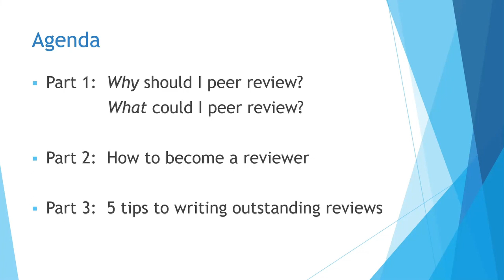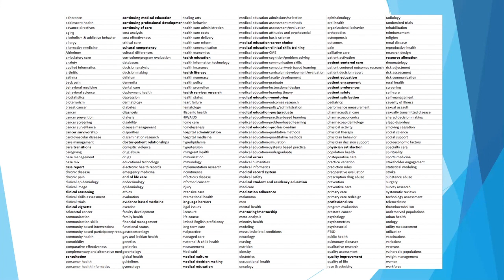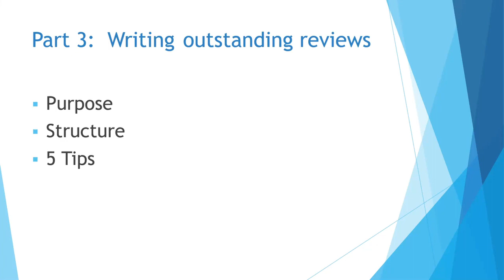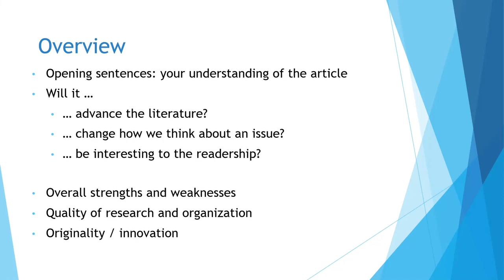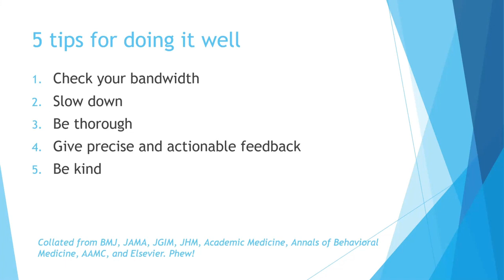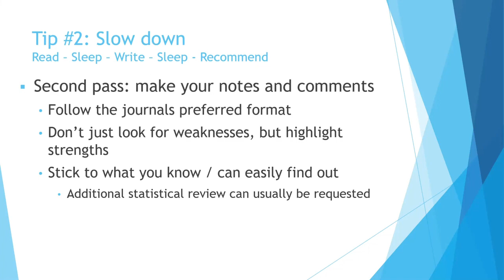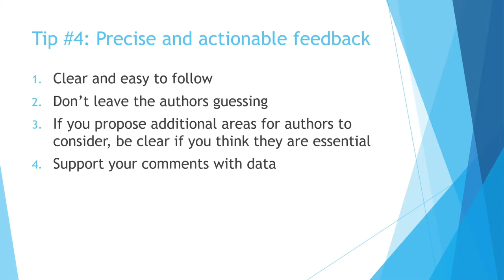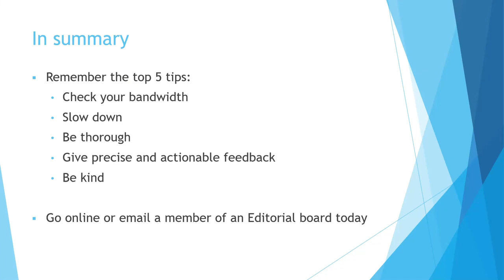Reviewing For Journals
Peer reviewing for journals confers a multitude of benefits. For example, you can quickly boost your knowledge in a content area by critically reading a manuscript and systematically critiquing it in writing. Most importantly, well-done peer review contributes to the scientific process and our mission to improve the health of the public. In this video, Dr. Lauren Beste describes how to get started reviewing papers and to make the most of the experience.